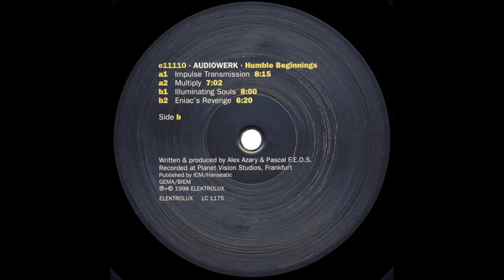🔉🔊 Audiowerk - Impulse Transmission [1998]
Audiowerk ‎– Humble Beginnings
Sello: Elektrolux ‎– e11110
Formato: Vinyl, 12"
País: Germany
Publicado: 1998
Género: Electronic
Estilo: Electro